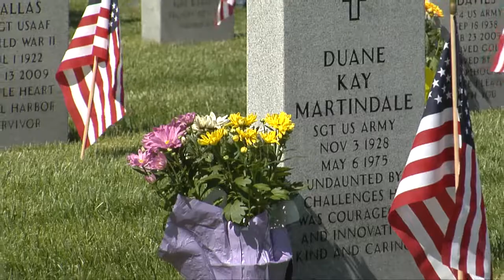Memorial Day in Boise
A Memorial Day service is held at the Idaho State Veterans Cemetary in Boise, Idaho, reminding citizens that Memorial Day is more than simply the kickoff of summer vacation.